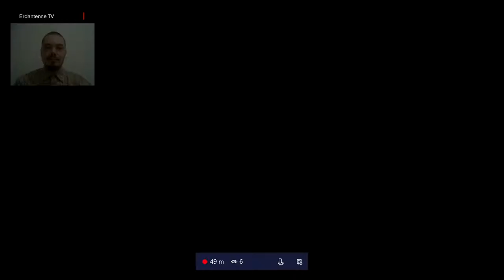Sniper Elite 4 Giovi Fiorini Mansion/Villa Giovi Fiorini Authentic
One way ticket, no save points.